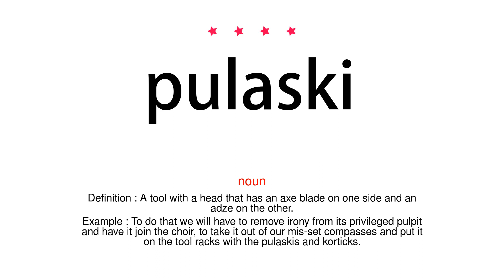How to pronounce pulaski - Vocab Today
The pronunciation of the word pulaski in Amercian accent is demonstrated in this video. If the word is from another language, such as brand name, it will be pronounced in its original language. Based on the word frequency, this is of 4 stars difficulty.

The word pulaski has the following meanings:
1. (noun)
Definition : A tool with a head that has an axe blade on one side and an adze on the other.
Example : To do that we will have to remove irony from its privileged pulpit and have it join the choir, to take it out of our mis-set compasses and put it on the tool racks with the pulaskis and korticks.